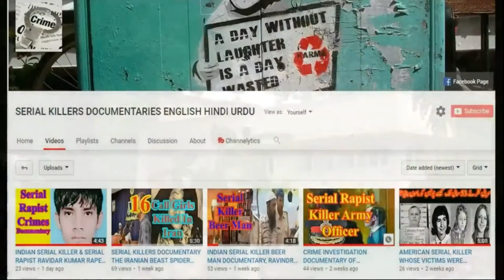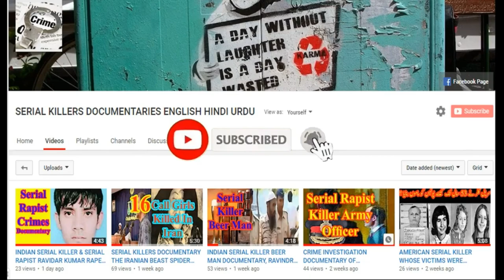MOHAN KUMAR THE INDIAN SERIAL KILLER CRIME INVESTIGATION DOCUMENTARY TRUE CRIME STORY HINDI DUBBED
MOHAN KUMAR THE INDIAN SERIAL KILLER CRIME INVESTIGATION DOCUMENTARY TRUE CRIME STORY HINDI DUBBED This video is about an Indian serial killer who killed about twenty women, after having sex with them, during a period of five years. He is one of the most notorious serial killers of india. He married thrice and also worked as physical education teacher.